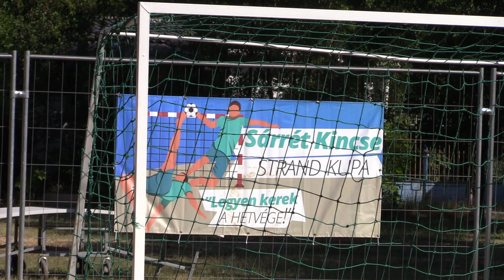Sport7 - Harmadik alkalommal rendezték meg a Sárrét Kincse Strand Kupa amatőr strandfoci tornát